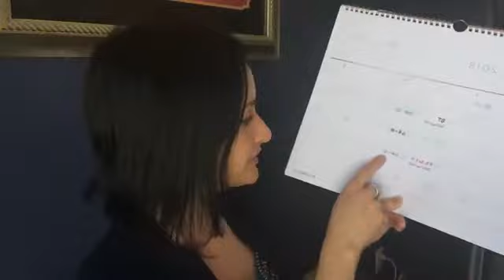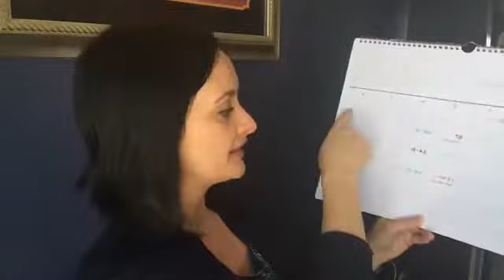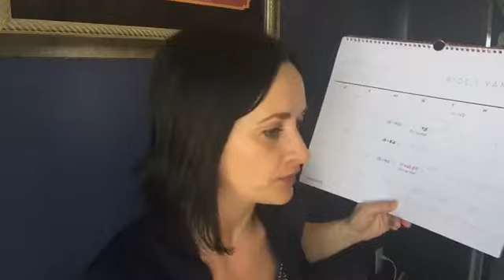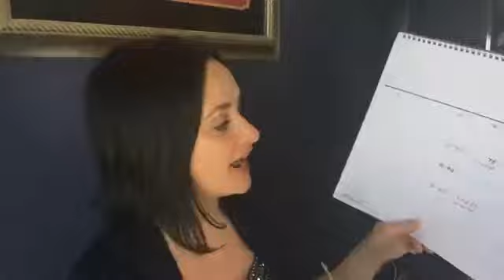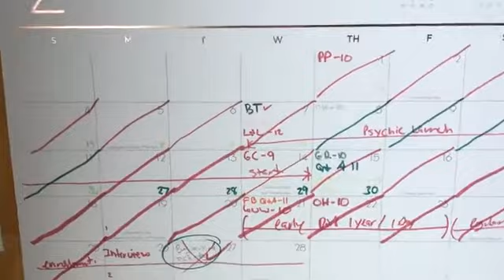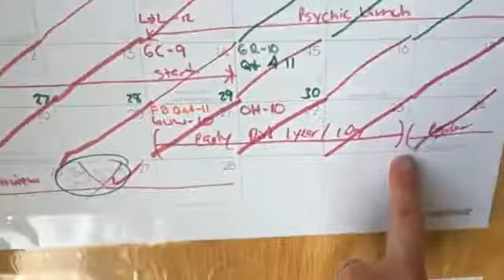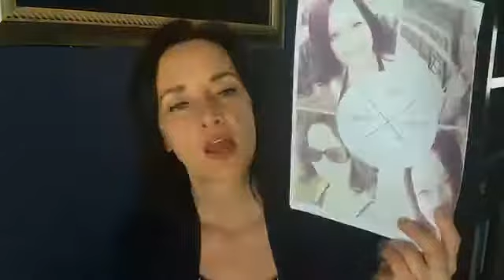Yearly and Monthly Planning - FREE Training